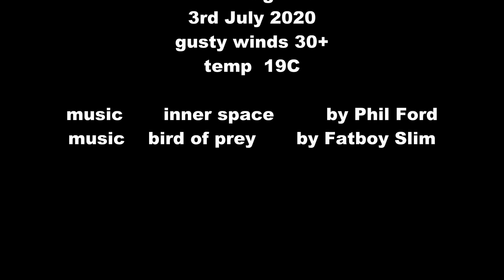Slope Soaring at Death Valley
On a grey blustery day a trip to the Wessex Soaring Association slope site known as Death Valley in rural Dorset UK.  Some years ago there were high voltage power lines across the valley which gave it the nickname. It is very good for SouWesterlies only. On this  occasion it had veered somewhat from ideal hence the bumping about.  By the time I arrived early afternoon I was beginning to think this may not have been a good idea. No coat, wearing only a T-shirt and shorts.  Well I thought I am here now so got to give a it go!

I had planned on some power flying at my club field but abandoned that idea but fortunately I had a couple of slope soaring wings in the car so the day was not exactly wasted.